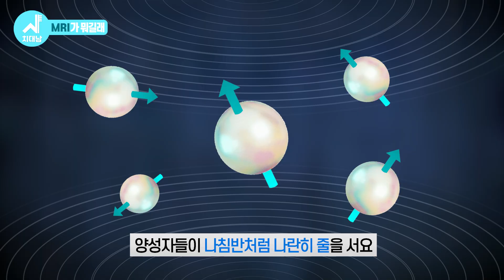입 안에 임플란트, 금니, 교정장치 등 있는데 MRI 찍어도 되는건가요? | 찍기전에 제거 해야 할 수도 있어요!!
얼마 전에 발생한 안타까운 사고
MRI찍다가 빨려들어온 산소통에 환자분이 사망한 사고 인데요..

이 뉴스를 보고 많은 분들이 걱정하시더라고요
"혹시 저.. 임플란트 했는데 MRI 찍어도 되는건가요?"
"MRI 찍다가 교정기 빠져나가면 어떡하죠?"

입안에 임플란트, 금니, 교정장치등!
금속(?) 물질이 있어서 MRI찍어도 될지 고민인 강냉이 여러분
오늘 영상 주목해 주세요!

우리 몸 속에 들어가는 금속들 MRI 검사 할때 안전한지
(치) 과하게 알려드릴게요~!